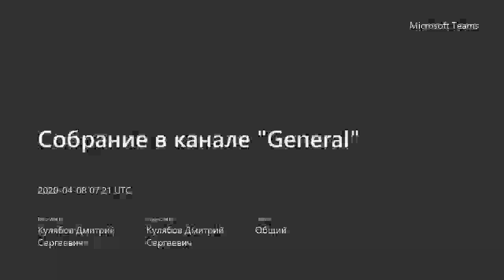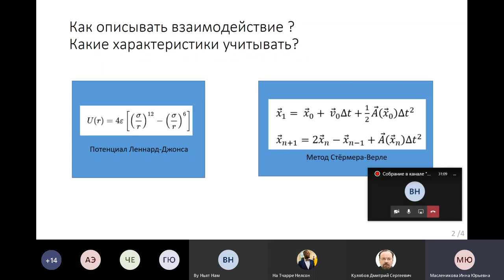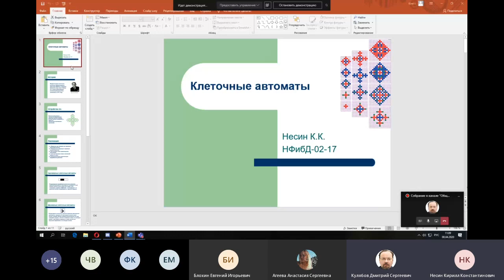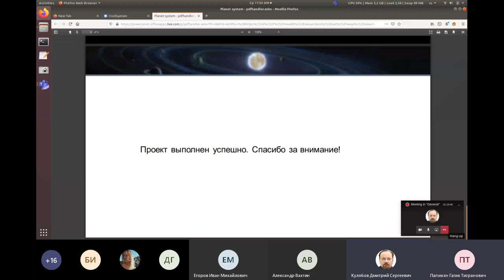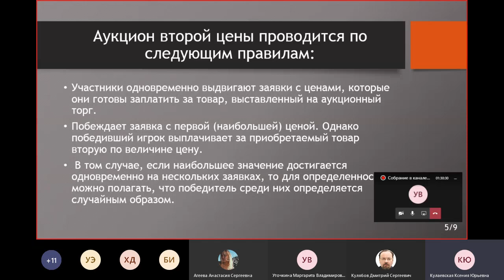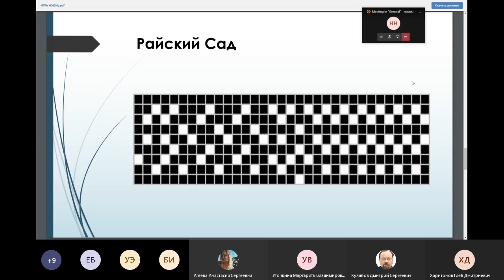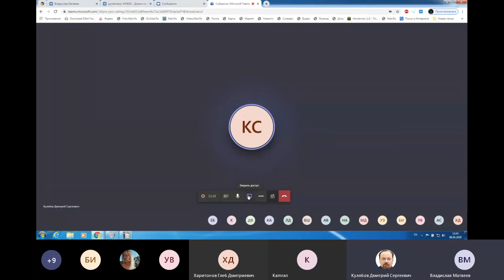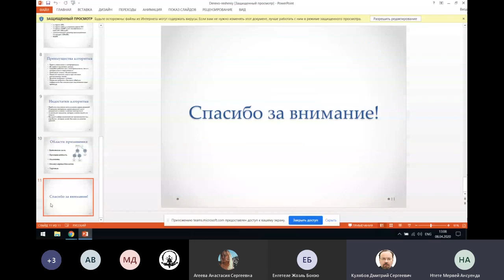Математическое моделирование, 2020-04-08